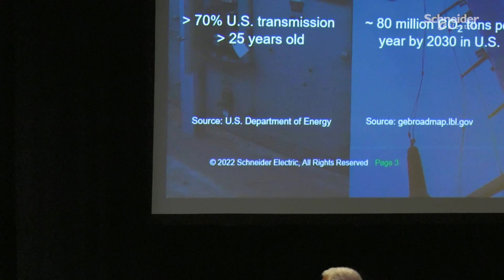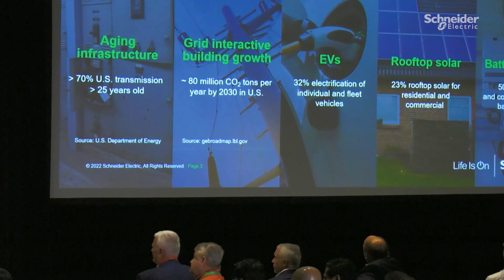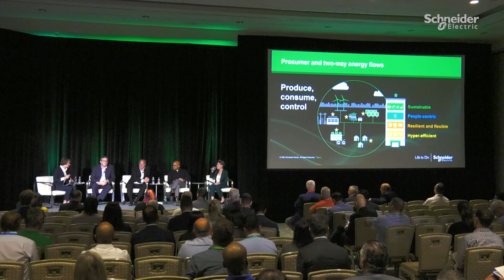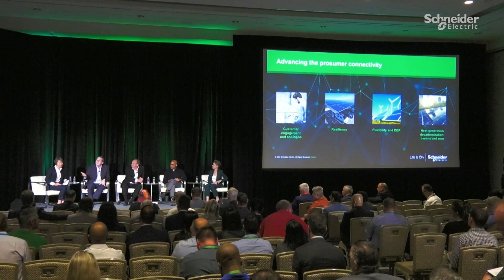The Rise of the Prosumer: Untangling the Complexity of Two-Way Energy Flows | Schneider Electric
Electrons have flowed in one direction — from grid to plug — for over a century. What happens to the grid, homes, buildings, and vehicles when electrons everywhere can travel bi-directionally?

In this session, you’ll hear from a variety of experts at Schneider Electric, Microsoft, and other organizations about how they’re shaping the prosumer revolution and a more participatory energy ecosystem.

Above all, we’ll focus on untangling the inherent complexities involved in balancing competing needs, driving decarbonization, and revolutionizing the way we all source, transmit and consume energy.